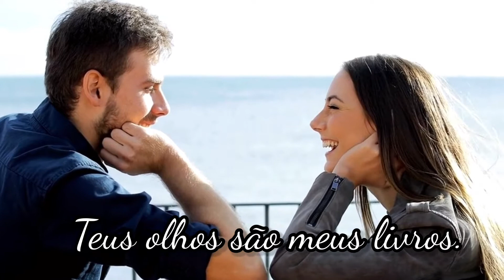Flores e livros - Poema de Machado de Assis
Lindo poema de amor do autor Machado de Assis intitulado Flores e livros